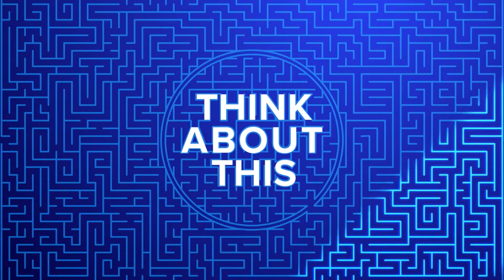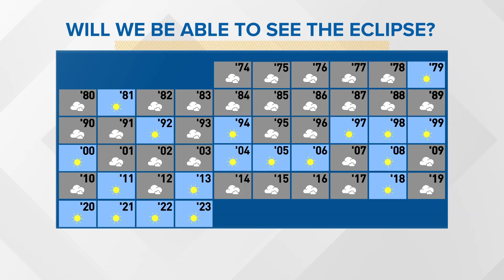The solar eclipse is happening soon, but what if it's cloudy?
Will we be able to see the eclipse if it's a cloudy day? Meteorologist Aaron Myler takes a look.